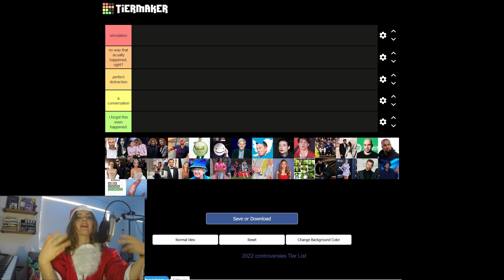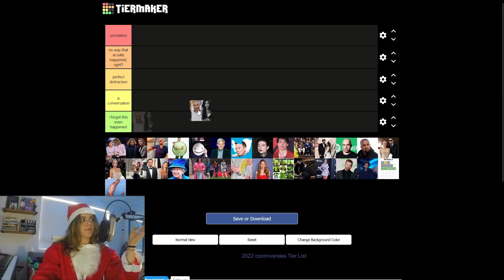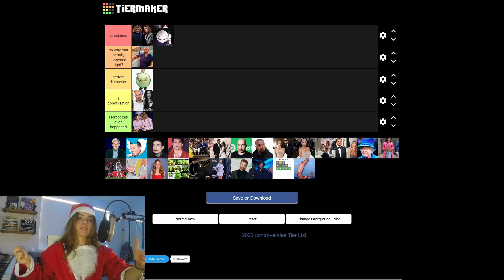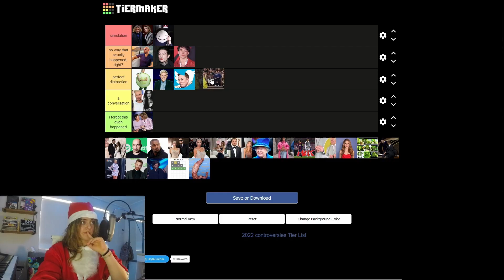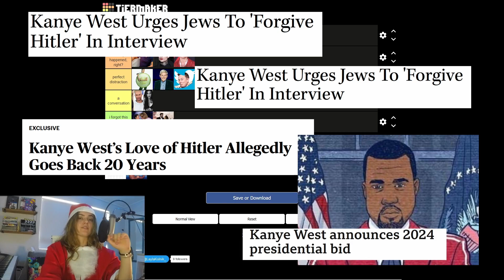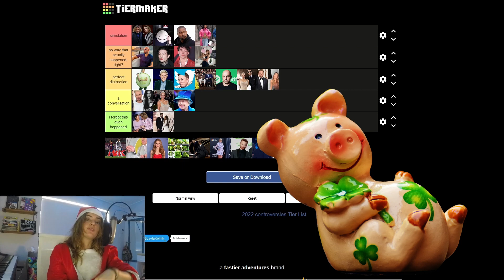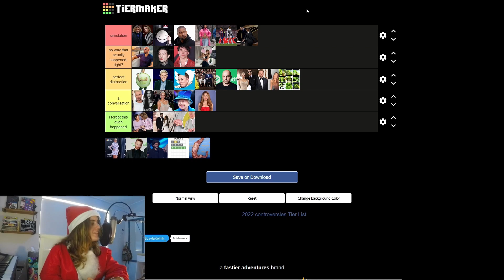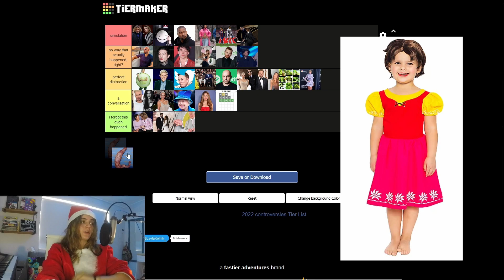Ranking the biggest controversies of 2022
In this video, I ranked the biggest scandals of 2022 - leading the way for 2023

This video should be taken lightheartedly...

Enjoy 2023, wishing everyone their best year yet :)